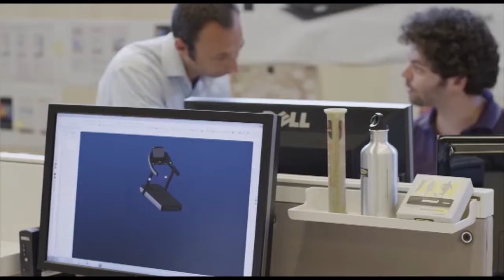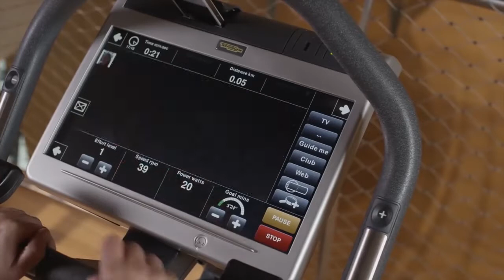CESENA: Technogym vola in Cina e negli Usa, +7,7% di fatturato | VIDEO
L’azienda cesenate leader nelle attrezzature per il fitness chiude il bilancio 2017 con valori molto positivi, confermando le ottime performance all’estero grazie in particolare a una crescita del 30% nel Paese orientale e del 20% nell’altro mercato strategico, quello statunitense. “Technogym ha chiuso anche il 2017 con una solida performance delle vendite a livello globale – ha commentato il patron Nerio Alessandri - Sul fronte dei profitti sono orgoglioso di comunicare ai nostri azionisti che lo scorso anno abbiamo migliorato in maniera significativa i già importanti risultati raggiunti nel 2016, sia per quanto riguarda l’utile che per il margine operativo lordo”. Il dividendo proposto è pari a 9 centesimi per azione. Guardando i dati del bilancio approvato mercoledì dal Cda, Alessandri ha di che sorridere: l’azienda ha chiuso il 2017 con fatturato in crescita del 7,7% rispetto al precedente esercizio, con un aumento dell’utile netto del 42%, superando i 61 milioni di euro. Il margine operativo lordo si attesta a 120,2 milioni, un incremento più che proporzionale alla crescita dei ricavi. L’indebitamento finanziario netto segna un significativo miglioramento di oltre 36 milioni. Leader nel campo del fitness connesso al digitale, vedi la piattaforma di cloud e l’associazione a Apple watch, tra poco saranno lanciate novità di prodotto. “Il 2018 si è aperto con la nostra settima Olimpiade – ha spiegato in una nota Alessandri - , mentre abbiamo appena presentato SkillBike, la bicicletta in grado di portare in palestra l’esperienza del ciclismo su strada”.